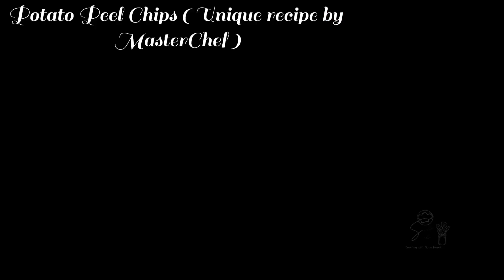Potato Peel Chips | MasterChef| viralchips | viral video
Potato Peel Chips |Unique recipe by MasterChef| viralchips | potato chips | viral video